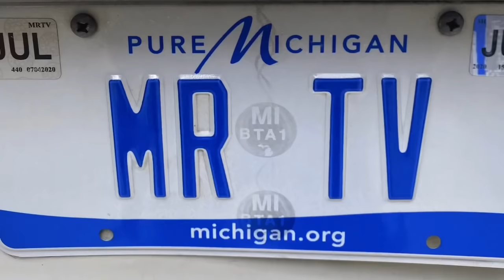Sexy Noodle Challenge/@Eats with Fefe/Mukbang/Topic: The importance of Branding your channel.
Hey everybody 👋🏾thank you so much for coming.  I truly appreciate you, I hope you enjoyed. have a great day ❤

Hey guys💃🏾I have membership button. I would love for you to go and check it out.

we also go Live on Saturday night at 9pm Eastern 💃🏾We would love for you to come and hangout in a positive and fun environment. Also, you will have a opportunity to meet other family members and connect genuinely.

ABOUT US ❤❤

We are Maria & Cowboy 🤠
We have been together for 17 years, Married for 12 years. We have 6 kids between us. We love to bring entertainment and laughs to everyone. We do Mukbangs,  cooking tutorials, reviews & vlogging.

Facebook 💌Maria Lewis Renfroe